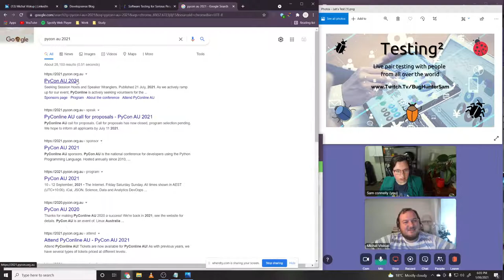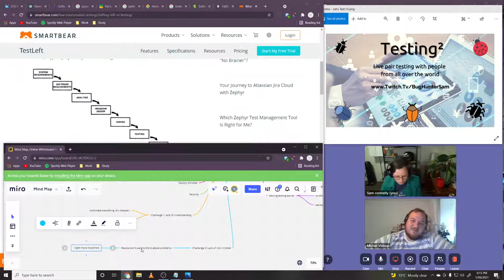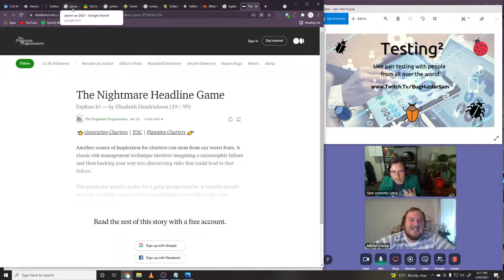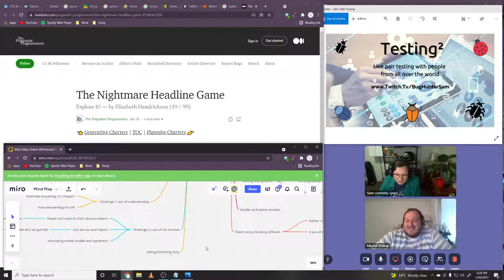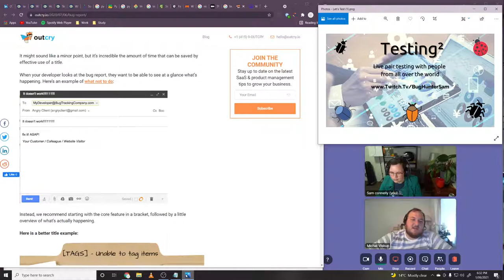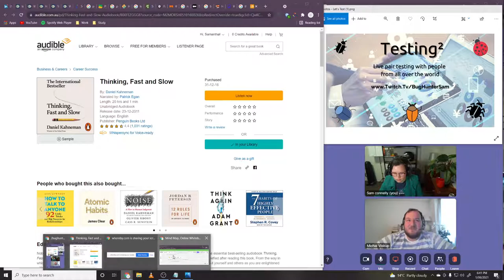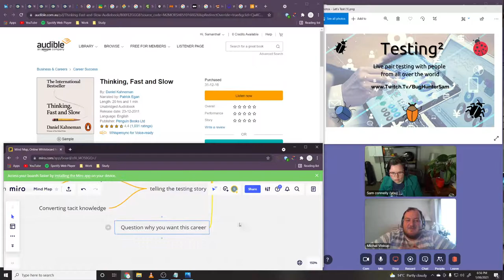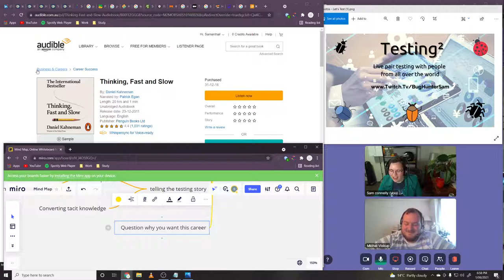Let's test with Michal: Shift left mentality (Episode 11)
Today we went over challenges with encouraging a shift left mentality with the developers on your team. How do you encourage them to also consider testing scenarios?

References